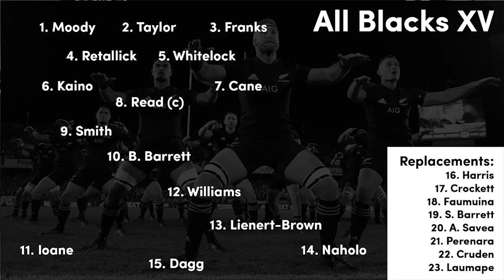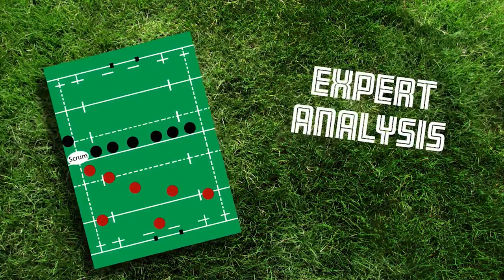The Rugby Show: Assessing the squad selections ahead of the second test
Murray Kinsella joined Gavan Casey from New Zealand to discuss the team selections of the Lions and All Blacks for the second crucial test this coming Saturday. Peter O'Mahony missed out the most, as he went from captain for the first test, to not making the match day 23 for the second one. The guys also look at Alun Wyn Jones making the team at the expense of George Kruis and the Sexton/ Farrell partnership that will start the game.